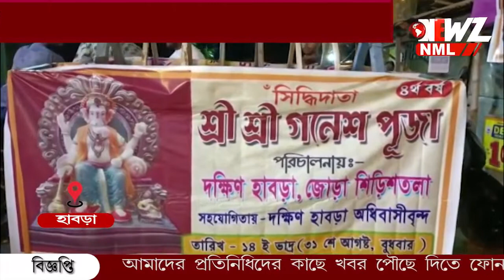হাবড়া এলাকাতেও সারম্বরে পালিত হচ্ছে গণেশ পূজো ৷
হাবড়া এলাকাতে সারম্বরে পালিত হচ্ছে গণেশ পূজো ৷শহর ও গ্রামীন এলাকা মিলিয়ে পূজো হচ্ছে প্রায় ৩০ টি। অতিমারি পরিস্থিতি কাটিয়ে সিদ্ধিদাতা র আরাধনায় মাতোয়ারা এলাকাবাসী ৷